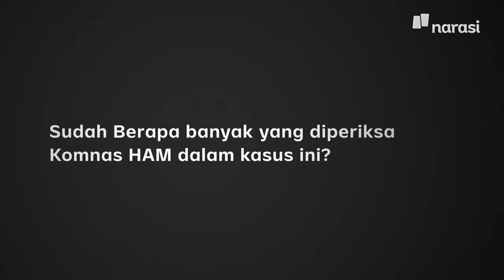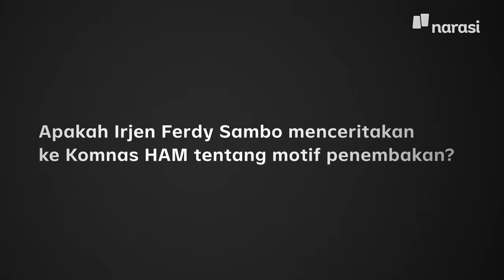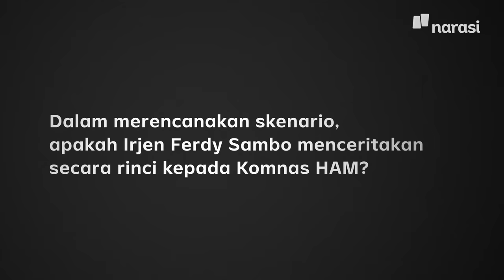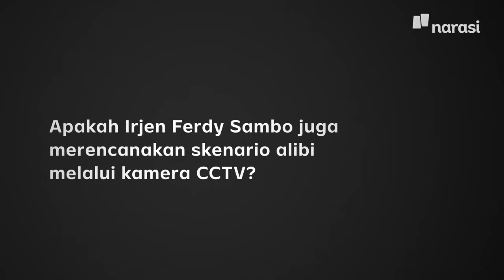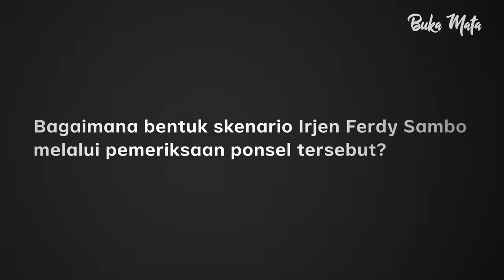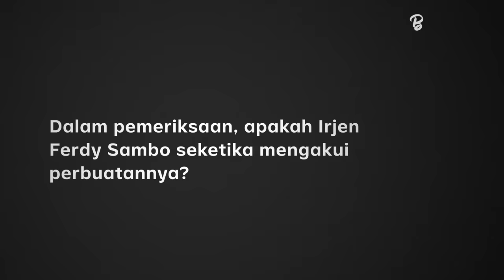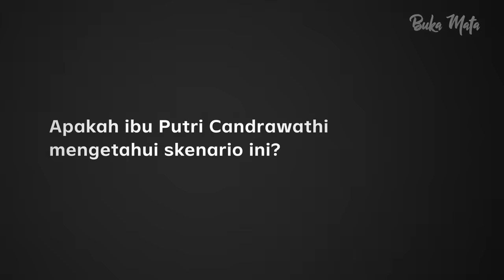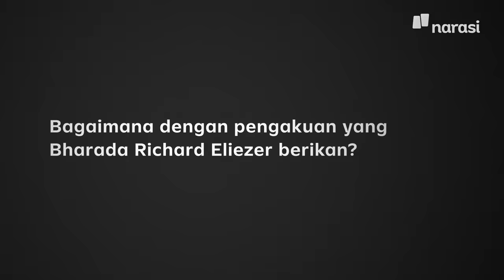Pengakuan Ferdy Sambo Habisi Brigadir Yosua | Buka Mata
Kabar terbaru perkembangan dugaan pembunuhan Brigadir Nofriansyah Yosua Hutabarat menemui titik terang. Meski lambat, tapi sebulan setelah peristiwa itu, Polri akhirnya menetapkan eks Kepala Divisi Propam Mabes Polri, Irjen Ferdy Sambo sebagai tersangka. Ia diduga terlibat dalam pembunuhan Yosua.

Tapi yang jadi pertanyaan, apakah benar Ferdy Sambo hanya mengotaki pembunuhan itu? Apakah dia tak ikut menghabisi Brigadir Yosua?.

Narasi menemui Ketua Komnas HAM, Ahmad Taufan Damanik. Kepada kami, ia berbicara terbuka terkait perkembangan kasus pembunuhan yang membetot perhatian publik ini. Taufan bilang, Ferdy Sambo tidak hanya menjadi aktor intelektual pembunuhan Brigadir Yosua. Ia juga ikut menembak sang ajudan hingga tewas dengan lima tembakan.

Semua keterangan itu ia dapat dari hasil pemeriksaan kedua Bharada Richard Eliezer Pudihang Lumiu atau disebut Bharada E. Kepada Taufan, ia memberi keterangan baru yakni peristiwa sebenarnya terjadi di rumah dinas Ferdy Sambo yang menewaskan Brigadir Yosua.

(Narasi)